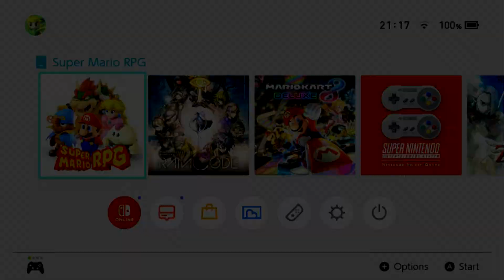Let's Play Super Mario RPG! Opening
Hey peoples, here's the opening to a brand new series! Today we're going to start playing through a classic JRPG from back on the SNES...only this is the Switch remake :).